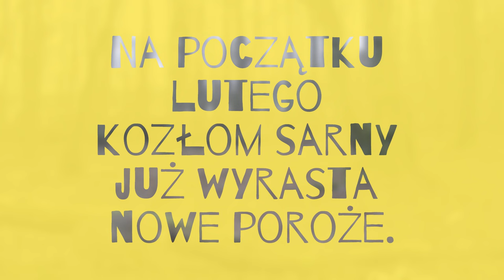[ENG SUB] Zrzuty poroża - film z fotopułapki - Cykl: Las za kurtyną drzew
Gdy kozłom sarny odrastają już nowe poroże, jelenie nadal cieszą się zeszłorocznym.
Zimowe zrzuty poroża u jeleniowatych nie przebiegają w tym samym momencie. Na filmie widać kozła sarny, którego nowe poroże pokrywa scypuł. Scypuł to obumierająca, delikatna, ochronna warstwa skórna, porośnięta drobną sierścią, pokrywająca poroże jeleniowatych.
Jelenie nadal mają stare poroże, które niebawem zaczną gubić. W pewnym momencie w kadrze pojawia się byk jelenia, który ma złamane jedno poroże. Byki jelenia, które w tym okresie grupują się w chmary, wolne chwile spędzają na krótkich potyczkach. Czasami przebywają w pobliżu chmar łań z młodymi. Innym razem byki i łanie tworzą oddzielne stada.
Materiał został nagrany w lasach Mazowsza, które choć niewiele przypominają dawne puszcze, w których żyły niedźwiedzie, żubry, czy tury, to jednak zachowały bogactwo życia, które najlepiej dokumentować za pomocą fotopułapki. Ponieważ to właśnie tutaj, w rozwidleniu Wisły i Bzury nadal tętni dzikie życie, które z uwagi na presję człowieka, toczy się głównie pod osłoną nocy, lub za szczelną zasłoną drzew.